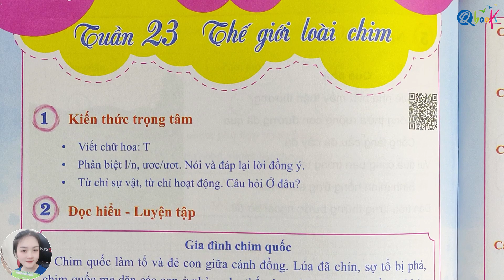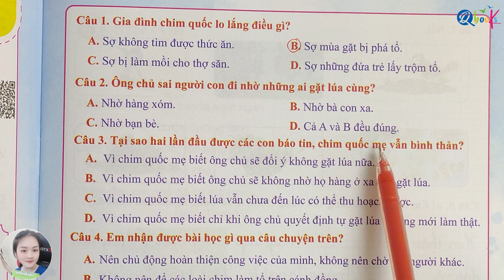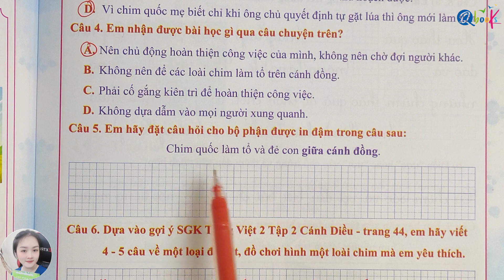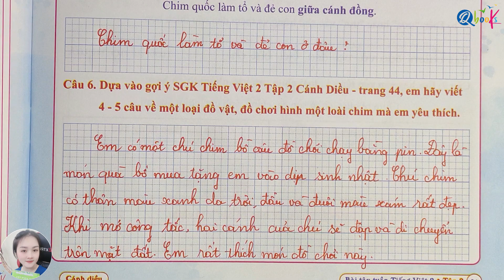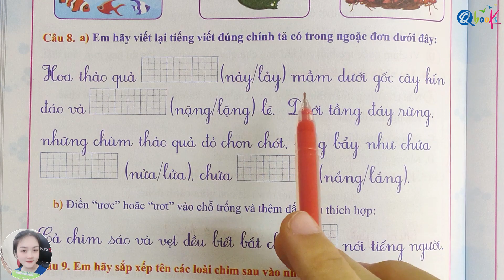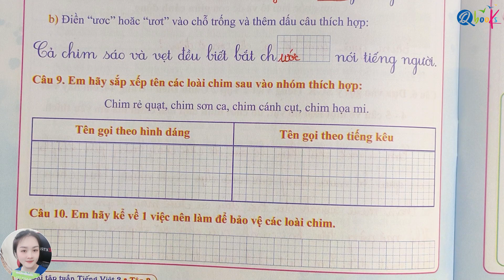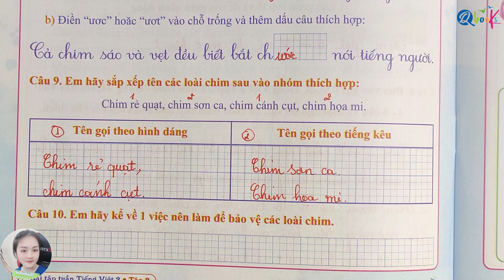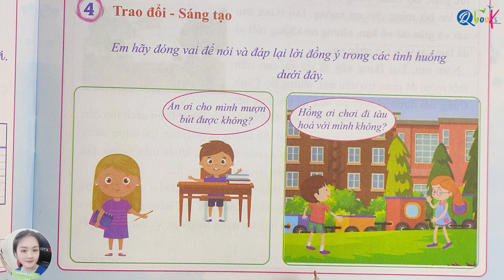Tuần 23 - GIA ĐÌNH CHIM QUỐC